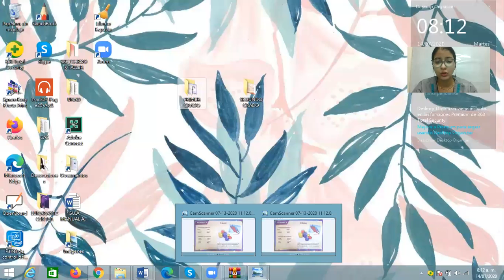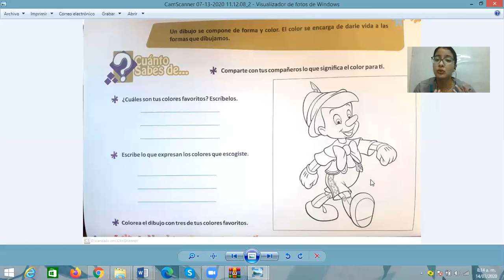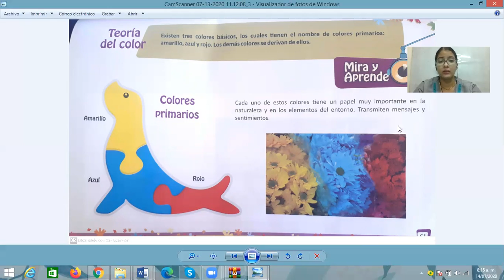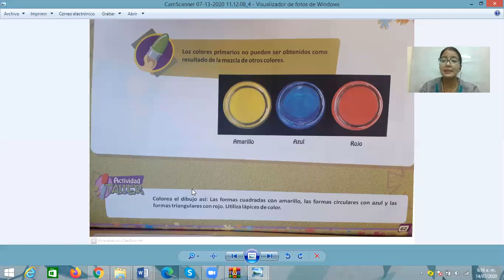Artística - Grado primero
Unidad 3 - Tercer periodo